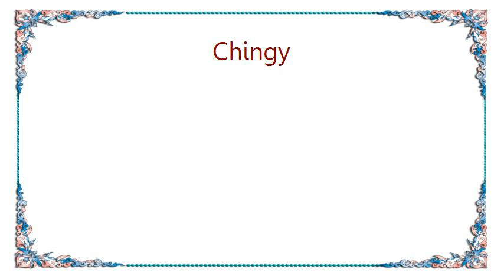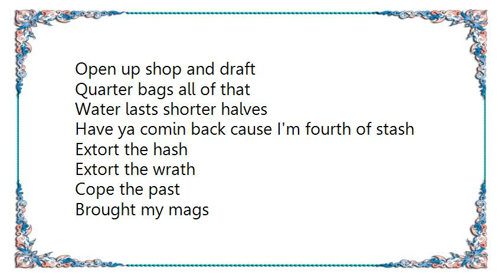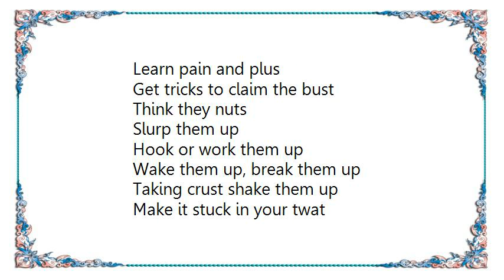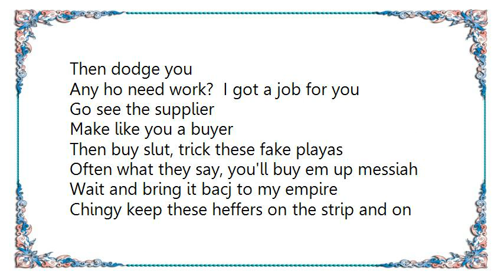Chingy - He's Herre Lyrics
[Lyrics Chingy - He's Herre]
Uh...Uh...Uh..He's here...He's Here...He's Here
He..is..here..is he..really?

[Chorus]
Don't be scurred now
Got it made now
From the leg down
He..is..here

Just pray to God I don't get you

[Verse 1 - Chingy]
Back slap that ass
Clap that ass
Dropping body bags
Glocks and mags
Four blocks you fast
Talk your trash (Drop you fast)
Never jock a cat
I will blast
Shot is stacked
Rock your hair
Watch my mirror
Stocking caps so I watch my style
Cock and grab
Open up shop and draft
Quarter bags all of that
Water lasts shorter halves
Have ya comin back cause I'm fourth of stash
Extort the hash
Extort the wrath
Cope the past
Brought my mags
Sort my cash on the docks
Flock a hop
Keep it in a proper spot
Adopt a cop
Rob a spot
A lot of ice a cop or not
Drop a pot
Slide a lot
Jackpot a lot
Already got a lot of wine, but not in my ride, I'll stop

[Chorus] - 2X

We..are..dangerous
He'll mangle us
Who playing with us?
And saying this stuff?
And fuck with gangs and stuff?
I aim to bust
You straight up tough
No thanks to us
We're famous, duh
A game I love
To train my sluts
To give brains and cuss
Learn pain and plus
Get tricks to claim the bust
Think they nuts
Slurp them up
Hook or work them up
Wake them up, break them up
Taking crust shake them up
Make it stuck in your twat
Hit the streets, bend the blocks
Sin or not, hit the daily spot
Gin or scotch, top notch
On my roster
Mobster eating pasta
Chop her in the closer, crack her like a lobster
Have my ho to rob you
Then dodge you
Any ho need work?  I got a job for you
Go see the supplier
Make like you a buyer
Then buy slut, trick these fake playas
Often what they say, you'll buy em up messiah
Wait and bring it bacj to my empire
Chingy keep these heffers on the strip and on fire
Try her

[Chorus] - 4X